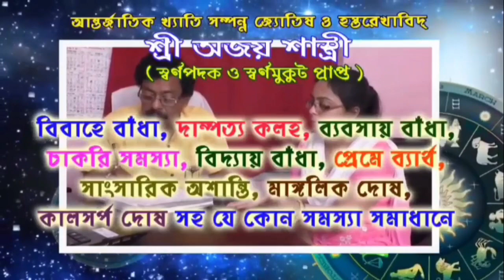একের পর এক পথ দুর্ঘটনা আজ আরামবাগে,হুরমুড়িয়ে দোকান ভেঙে ঢুকে গেল দ্রুতগামী ট্রাক,দৌলতপুরে